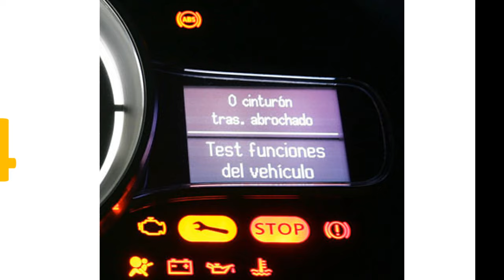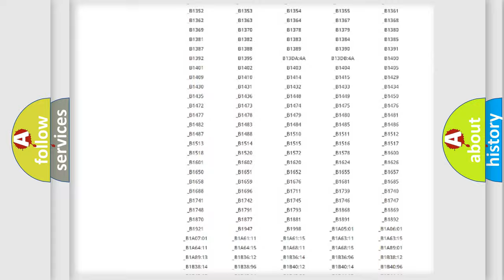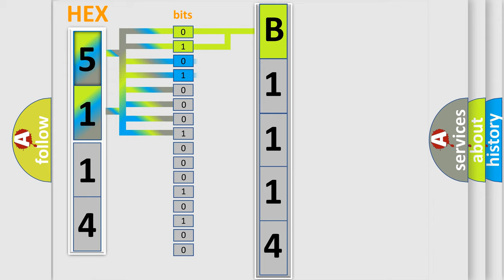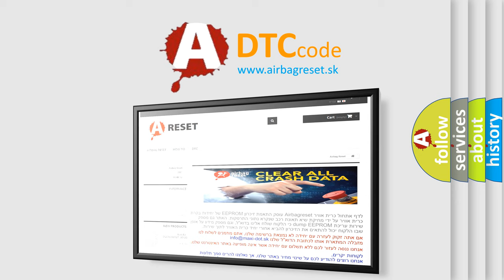DTC Nissan B1114 Short Explanation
Contents:
0:21 Basic DTC analysis according to OBD2 protocol standard.
1:48 Insight into programming
2:58 A diagnostically understandable description of the Diagnostic Trouble Code
3:05 Basic error definition

Make:
Nissan
Code:
B1114
Definition:
VVT solenoid B circuit high input
Cause: